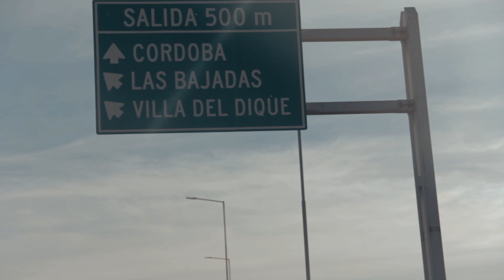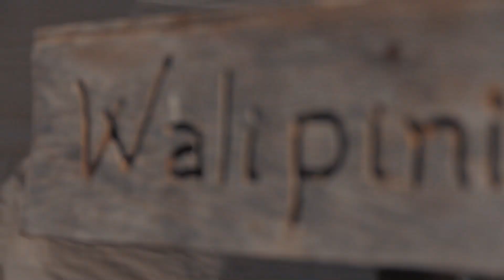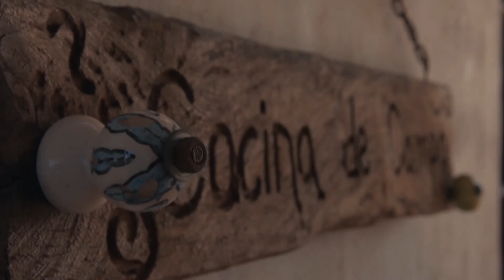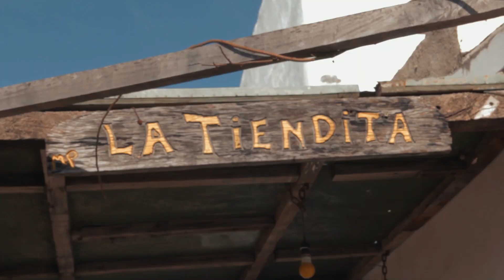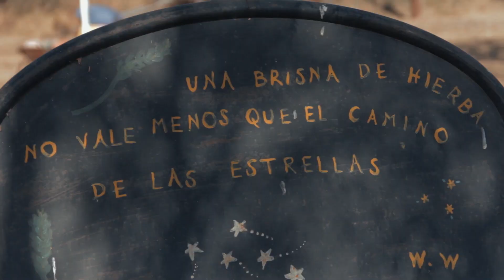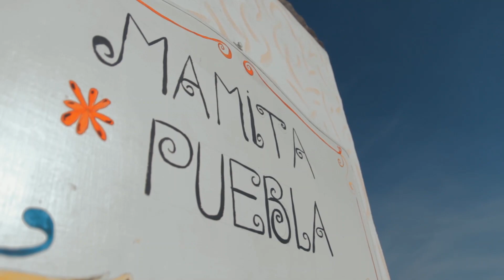Una familia que eligió vivir en lo natural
Caro y Fer dejaron la ciudad para ir a vivir a las sierras y comenzar con un modo de vida diferente al que estaban acostumbrados. El lugar donde para desandar este camino fue Las Bajadas.

Más allá de ir formando su familia, cultivando, sembrando y realizando muchísimos emprendimientos, hace casi cinco años le dieron vida a “Mamita Puebla”, un espacio acogedor y abierto para el disfrute de la naturaleza, la buena comida y la compañía. Podríamos definir a Mamita Puebla como un restaurant de campo, pero creo que sería reducirlo, ya que Mamita Puebla es un lugar de encuentro, de relax, de contacto con la flora y la fauna autóctona, de sabores del monte y aromas de las sierras.

Caro y Fer en este video nos hacen un recorrido por su lugar, sus pasiones y sus búsquedas, dejándonos un pedacito de su filosofía de vida.

Las Bajadas es una localidad del Valle de Calamuchita, en Córdoba, Argentina. Atravesada por el arroyo Soconcho y a unos 110 km de Córdoba Capital. Se encuentra a 26 kilómetros de Río Tercero. Cuenta con un poco más de 140 habitantes, según el último censo realizado en el 2010.

Buscá @mamitapuebla en Instagram y en facebook